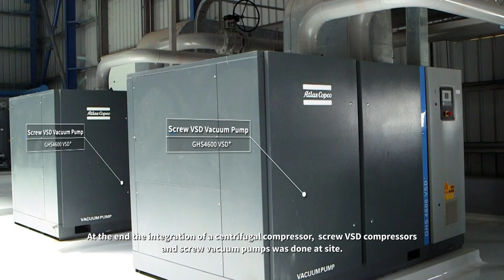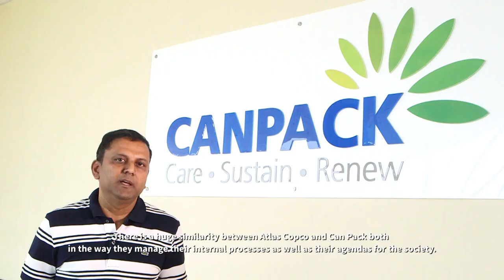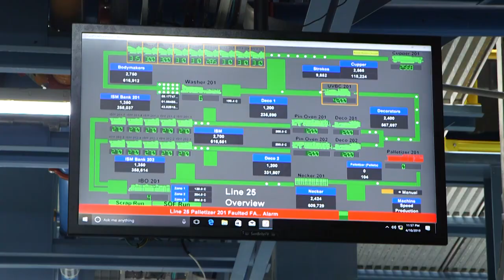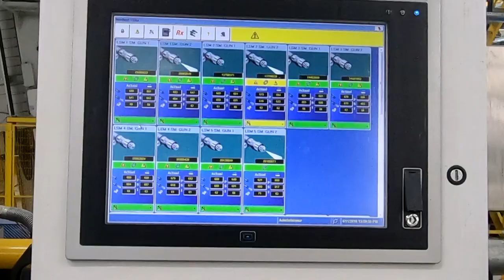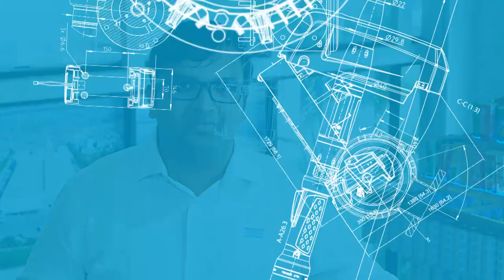Atlas Copco Total Solution for CANPACK, India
CANPACK is a American Giorgio global holdings owned company headquartered in Poland and I am responsible for the business operations in India where we have three large manufacturing units. Two for beverage cans and one for glass bottles.

What is important about CANPACK is the fact that all the packaging which can pack supply is infinitely recyclable. We are the leading supplier to all the major beverage can fillers in the country be it Carlsberg, United Breweries, Coca-cola and I think that comes from the culture and performance which our people bring to the organization.

When we were coming up with a new project in Haryana so the first thing a band which came to us is Atlas Copco or because we have a very good experience from their product and services. Our basic requirement was a special kind of equipment they can fulfill our ISO 22000 requirement. The entire series of Atlas Copco oil-free air compressors are manufactured in Belgium according to ISO 22000.

They were looking forward to compress air room which is more modern and energy-efficient.

The cooperation which we get with that love Copco in difficult times or in times where we are not able to find any other solutions and that cooperation can fall a lot of the problems which we face whether it is in the case of greenfield project or the case of regular operations. Along with the expertise in compressed air generation and vacuum solution Atlas Copco also has a team that has expertise in doing end-to-end solutions. Atlas Copco worked very closely with CANPACK technical team and provided a unique hybrid solution. After the detail discussion, we came across the hybrid solution which was consisting of a centrifugal compressor with market-leading energy efficiency and VSD screw compressor with a 70% turndown.

At the same time Atlas Copco also provided us end-to-end solution, had a proper calculation on what the pipe sizing should be there which has given us a very less pressure drop in the pipeline. At the end, the integration of a centrifugal compressor, a screw VSD compressors and a screw VSD vacuum pumps were done outside. Necessary piping, electricals, instrumentation was involved in doing all the compressed air network. Along with compressors we provided heat of compression trials which have zero air loss and minimal pressure drop across them delivering negative dewpoint air consistently to CANPACK process. The negative dewpoint delivered by the heat of compression technology has helped us in removing the moisture and eliminating the contamination in the can. The cans produced by CANPACK means 100% oil-free air. Here comes an assurance from Atlas Copco that we produced the compressors under compliance of class zero certification that is eliminating any contamination of oil in the compressed airline.

Quality of air delivered by Atlas Copco compressed air solution avoids any risk of contamination. Thus the customer is assured with the highest quality product for his manufacturing process. Air and vacuum were delivered right on time without affecting the startup date. There is a huge similarity between Atlas Copco and CANPACK both in the way they manage their internal processes as well as in their agendas for the society.

After the installation, we found that is they were very energy-efficient about 10 to 15% of energy difference was found from our previous plant to this plant. We have received perfect air quality from the Atlas Copco compressor. With a reliable solution provided by Atlas Copco, this has given us quality air hence this has given us peace of mind. And thus the reliable and consistent airflow through compressed air generation solution ensures peace of mind to its stakeholder CANPACK.